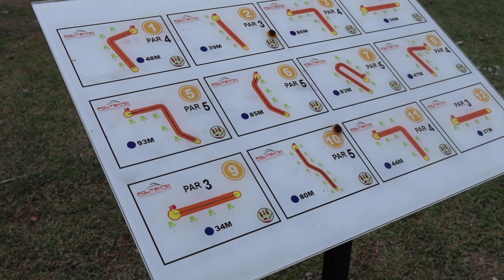WOODBALL @ PSA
Kegiatan sukan woodball di Politeknik Sultan Salahuddin Abdul Aziz Shah melibatkan subjek kokurikulum dalam kalangan pelajar dan sukan staf.